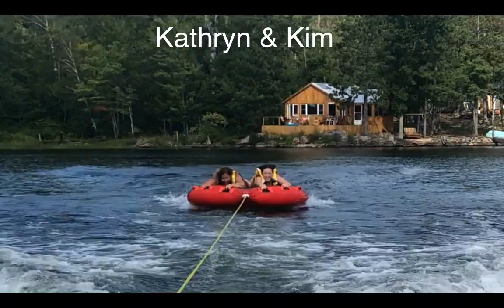Clear Lake Tubing Supercut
Lots of people tubing at Clear lake with wipe outs at the end. No music so you can make out the screams of joy/terror